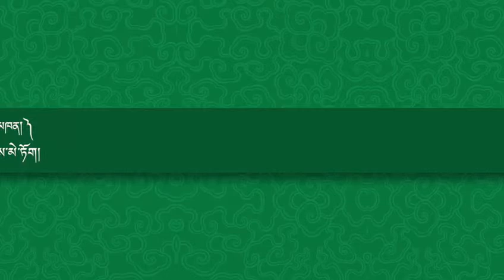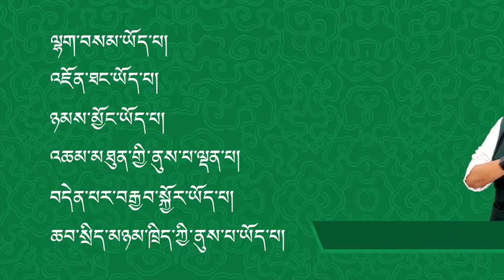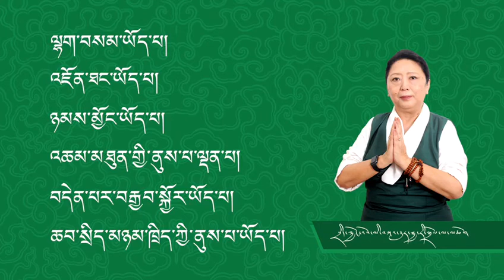New Tibetan Song | Tribute to Kasur Gyari Dolma| 2020